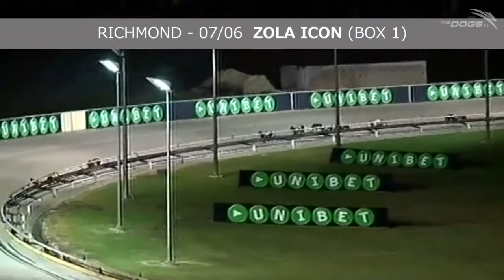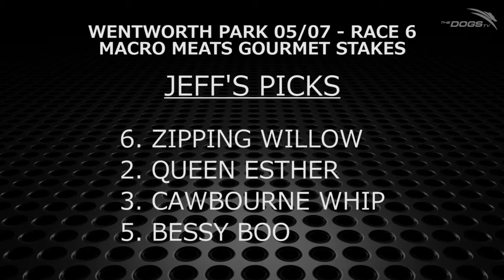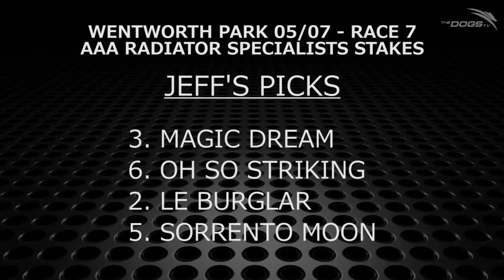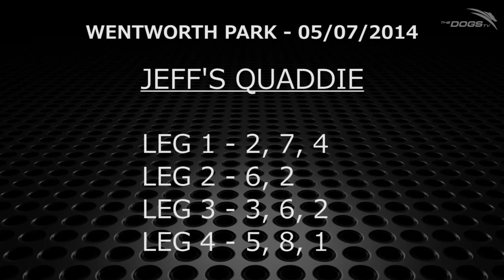Weekly Preview Show - Chasing The Dollar 5/7/2014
This week on Chasing The Dollar, Ben Damon is joined by Jeff Collerson to preview the quaddie legs at Wentworth Park on Saturday night.

Jeff is very confident and thinks he may be on to some winners this week. Jeff hopes he can send the punters home happy with his best bet and best value on the program.